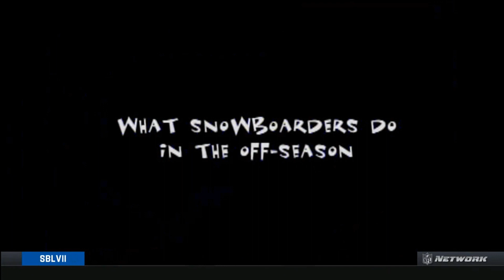MOUNTAIN DEW Action 15 02 2023 03 17 34